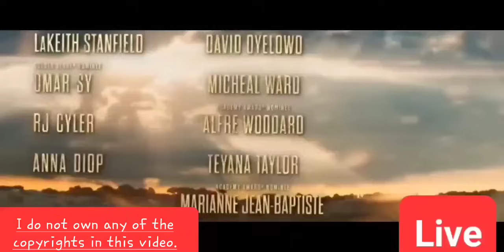Pastor Gino Jennings: Jay-Z movie: watch or not?! Td jakes, even if he did it, he will be forgiven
God bless you. Thank you for stopping by! I pray the rest of your day goes well!

I love you all but Jesus loves you more!!